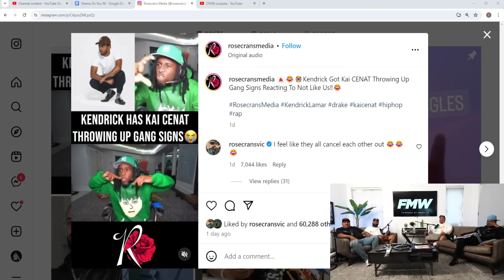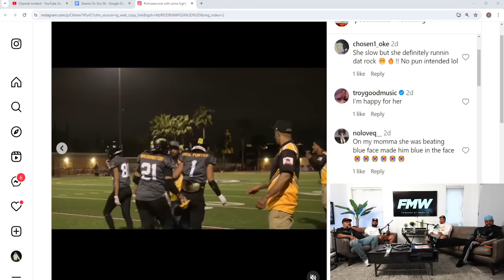Shame On You: Ep 60 T-RELL VS. DOKNOW!!!!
SHAME ON YOU EP:60 Timestamps

0:00 - Timestamps
0:32 - Has a doctor hit you up for body sculpting?
2:09 - Is it looked down upon to get plastic surgery in the hood?
4:10 - Personal experience with high blood pressure and alcohol
8:50 - Concerns about high blood pressure and stroke
10:52 - What time do you go to sleep; going to the movies
24:01 - Reminiscing on hanging with homies back in the day, how times change
25:47 - T-Rell on his responsibilities as a kid, his mom giving him a key to the house
27:59 - What do you do if you saw a child get kidnapped?
30:08 - Confronting a potential child abduction situation
33:36 - Exposing online predators and their tactics
37:55 - DoKnow on Kendrick being away for years and coming out the blue to destroy Drake
41:50 - Understanding the intensity of rap battles
45:20 - Discussing loyalty to Drake fans
47:03 - Enjoying the fun and reactions in rap battles
54:58 - DoKnow listening to Drake more than Kendrick
1:05:00 - DoKnow vs. T-Rell
1:34:11 - PrizePicks
1:41:40 - AD on the importance of research vs. fans wanting to hear opinions
1:43:37 - Future plans to delve into hip-hop beefs and topics
1:50:27 - Importance of bringing facts in a debate
1:53:02 - Observations on music reception and regional influence
1:59:20 - DoKnow on group playing music for 24 hours straight for big drug lord
2:05:36 - Planning a movie or TV show project
2:09:21 - Discussing upcoming projects and trailers
2:12:02 - T-Rell on doing MTV show with Tyga